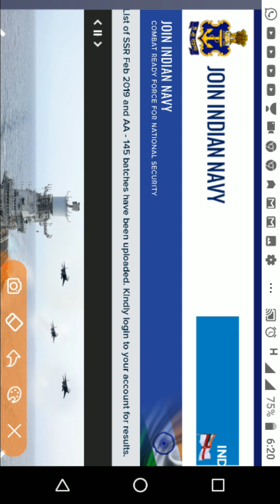Navy SSR_AA FEB 2019 batch Merit List Out_check your result now.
Welcome Friends
Navy merit list
Navy feb 2019 merit list
Navy aa merit list
Navy sar merit list
Navy selected candidates list pdf
Navy final medical
pdf not found please login your account to view result.

।जय ȶहद जी भारत।

Hand picked best books buying  links :-

ITBP Constable
ITBP Constable Practice Set
Coast Guard full Book
Coast Guard Practice Sets
Indian Navy MR full book
Indian Navy MR Practice Sets
Indian Navy SSR full book
Navy AA full book
Indian Navy SSR/AA Practice Sets

Best Books(section wise)for SSC ,IB, UPSE and other exams.
General english
General Math
Reasoning verbal and non verbal both
General Science
General Knowledge

Hope you guys enjoyed the above video.

Indian Rojgar is a youtube channel that gives you educational information like free and fast Job alerts,admit cards,exam results,study material and classes for competitive exams like Indian Airforce,Navy,Coast guard,ITBP,CISF,CRPF,NIA,IB,CBI,SSC,UPSE and other state exams and educational updates first of all.